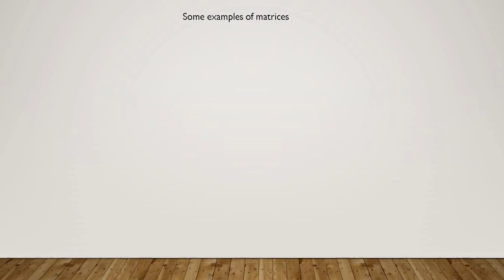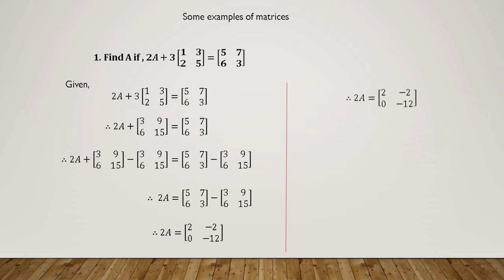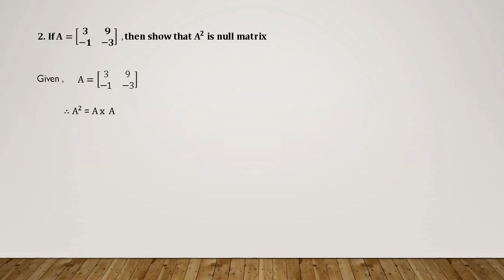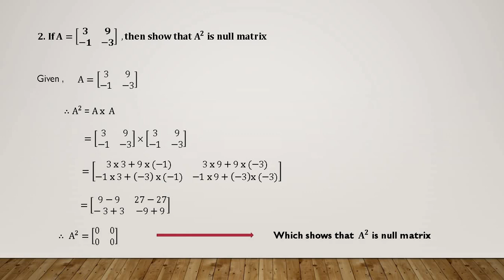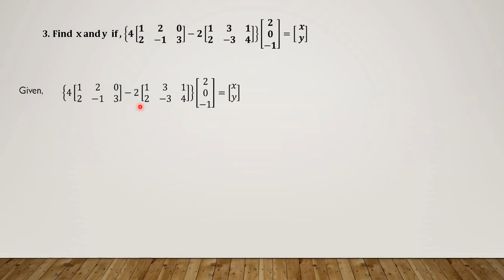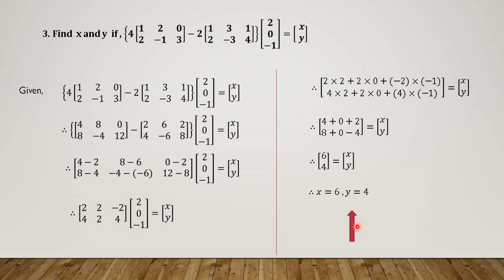Examples on algebra of matrix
How to solve examples on algebra of matrices